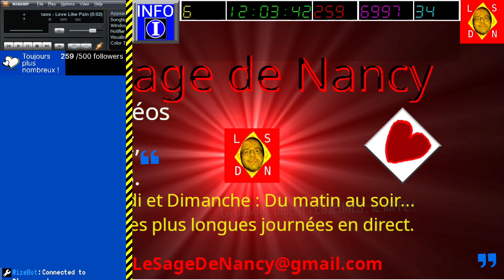[20-07-2024] Saints Rows III (avec cousin Ryô) [LSDN]